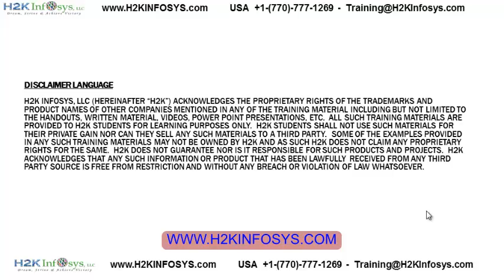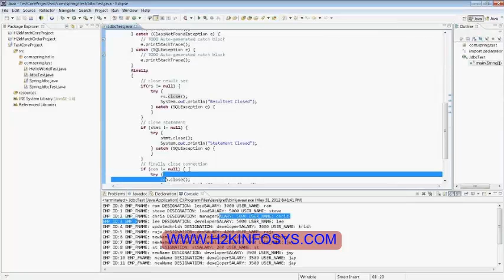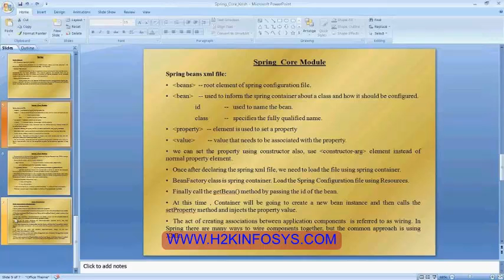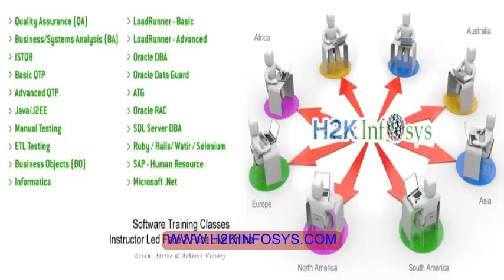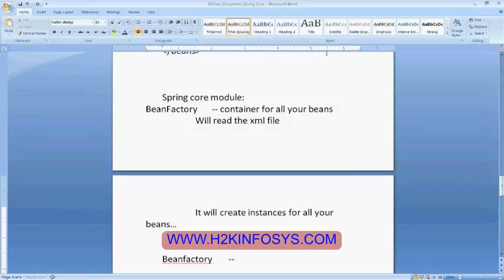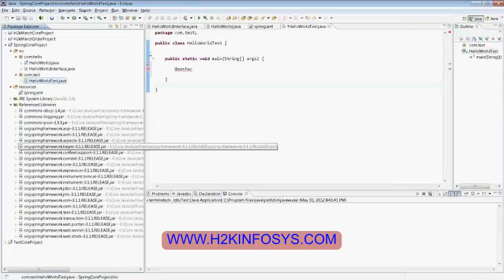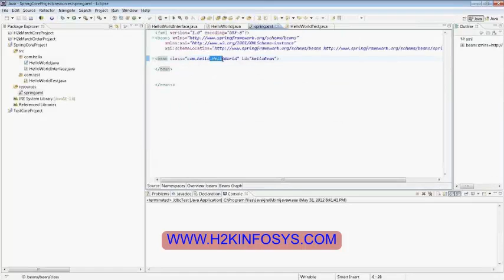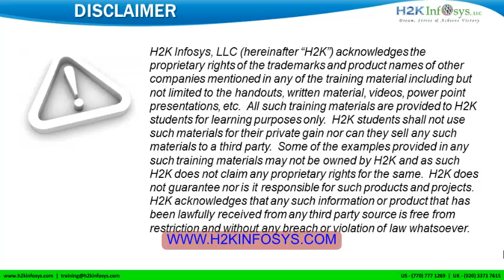Java Springs | Springs Bean XML File | Java Online Training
Java Online Training Course from JAVA certified people with live projects and mock interview sessions. JAVA/J2EE online training and placement from h2kinfosys.

H2Kinfsoys Java Online Training Course Advantages:
100% Job Oriented Training
Live Online Java Training
Recorded Videos of each Session
Live Projects on Different sectors
Resume Review and preparation by experts.

In this part of my Java Video Tutorial I covered the java beans .

Java Online Training by Certified Professionals

This is one of our live Java class recording video, in this Java Video Tutorial will cover Springs. The Spring Framework is an open source application framework and inversion of control container for the Java platform.

Second session of the video of the Springs modules. Explained how the Spring modules work and the spring frame work in the EJB.

Register for Our Java Live Online Training Free Demo class

To know more about Java job oriented Training Course details, please

H2Kinfosys.com
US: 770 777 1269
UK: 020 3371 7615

H2kinfosys offering Live Online Training in fallowing Software courses: Quality Assurance (QA) Business/Systems Analysis (BA) ISTQB Advanced QTP Java/J2EE Web Services Automation ETL Testing Mobile Apps Testing JUNIT Testing IBM COGNOS Business Objects (BO) Informatica LoadRunner - Advanced Project Management (PM) BOXI R3 Ruby / Rails/ Watir / Selenium SAP - Human Resource SAP - FI/CO SAP - BI Microsoft .Net IBM AIX Training Linux System Administration Veritas Volume Manager Oracle Solaris System Admin AB-INITIO Training HP Service Test